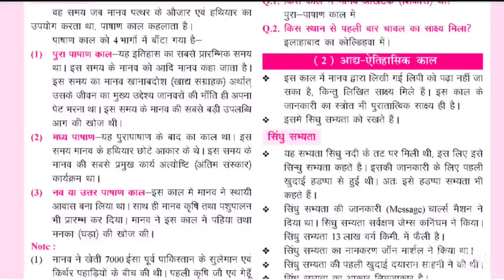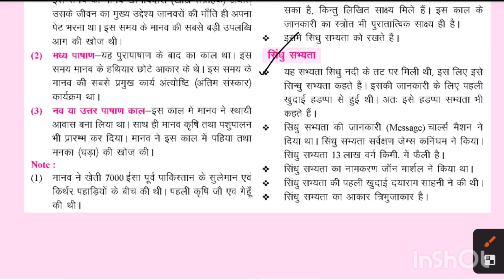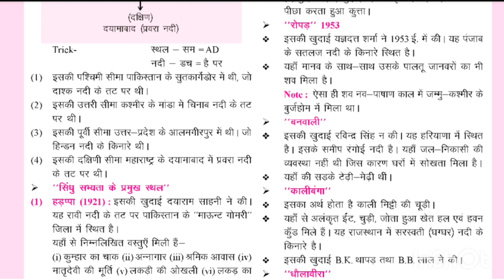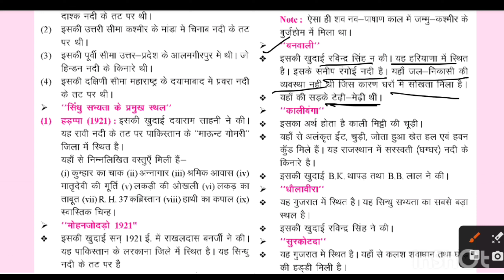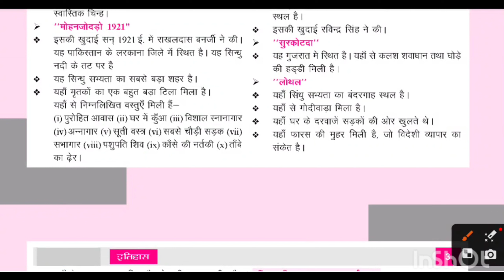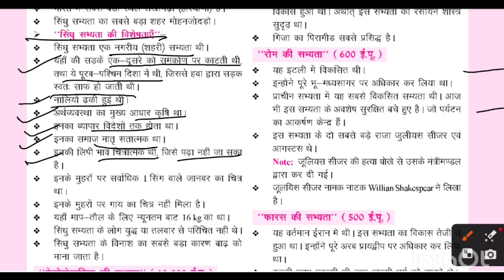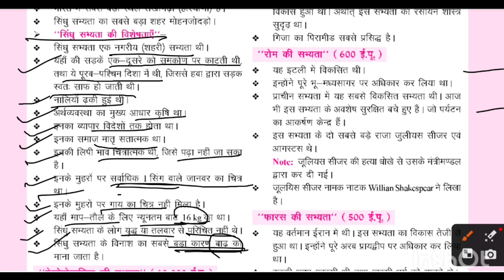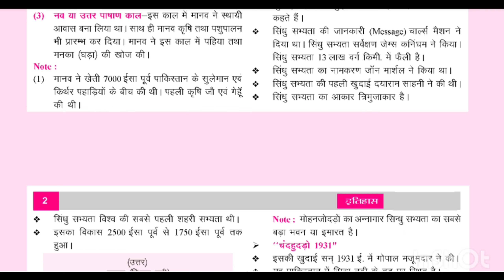About Of Harappan Civilization | सिंधु सम्भता के बारे में जानकारी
इतिहास का पहला भाग का लिंक